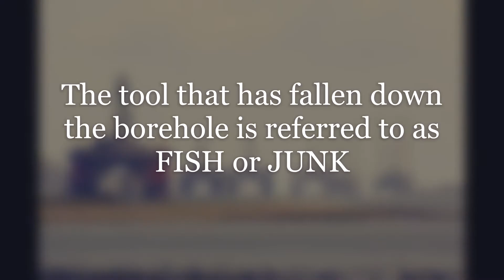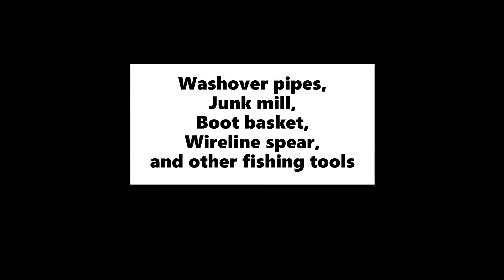Oilwell Fishing and types of oil well fishing tools | drilling engineering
Learn about Oilwell Fishing and fishing tools used to recover the tools that have fallen into a borehole while drilling.